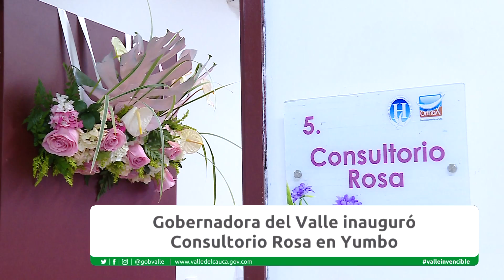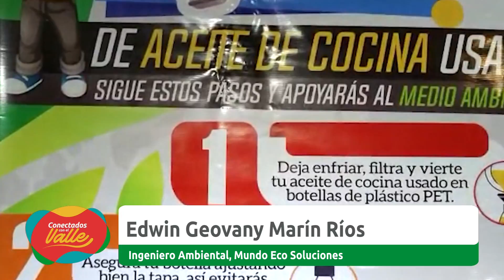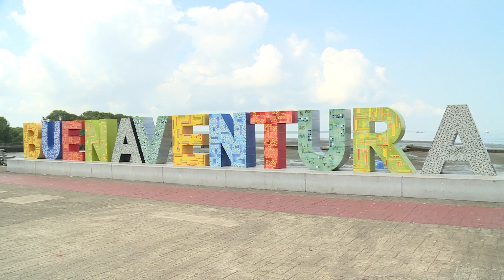EMISION 15 MARZO NOCHE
Emitido el  15 de   marzo noche por el Canal regional Telepacífico.